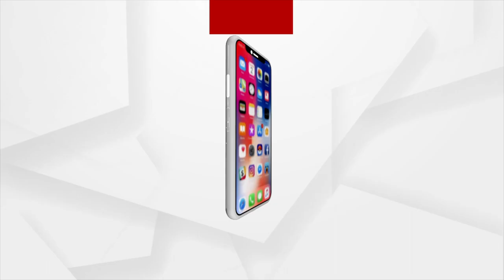ଯାଆଁଳା ଗୁଳିକାଣ୍ଡରେ ସମ୍ପୃକ୍ତ ଦୁଇ ଅଭିଯୁକ୍ତ ଗିରଫ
ଯାଆଁଳା ସୁନା ଦୋକାନୀଙ୍କୁ ଗୁଳି କରି ଲୁଟ ମାମଲା। ଦୁଇ ଅଭିଯୁକ୍ତଙ୍କୁ ଗିରଫ କଲା ଜଙ୍କିଆ ପୋଲିସ।